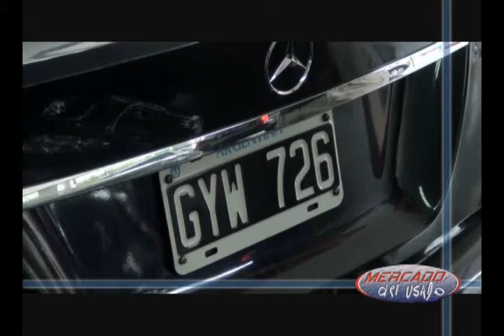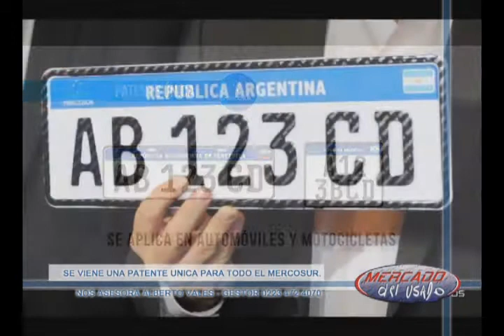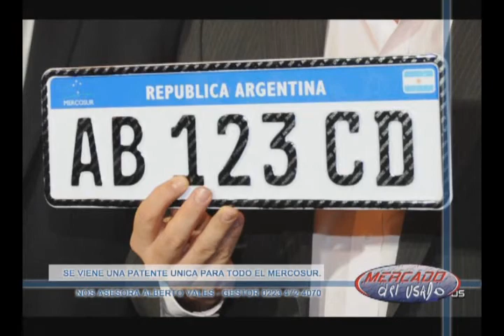NUEVAS PATENTES PARA EL 2016